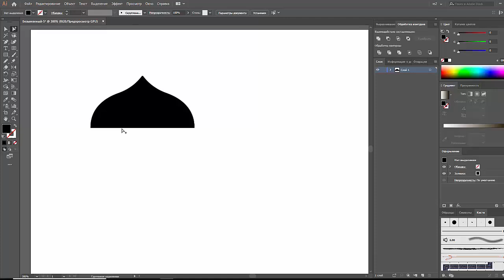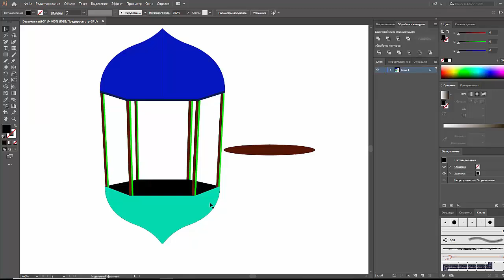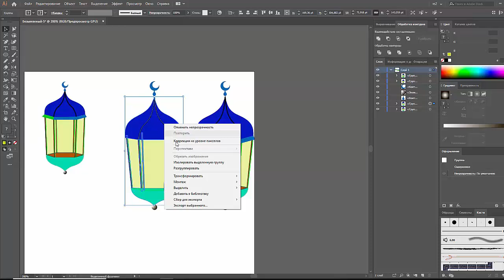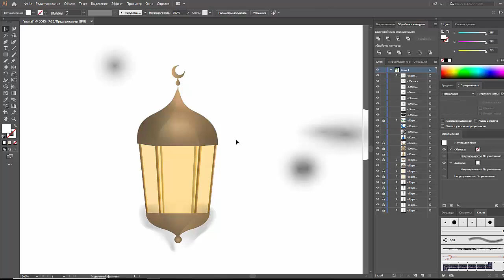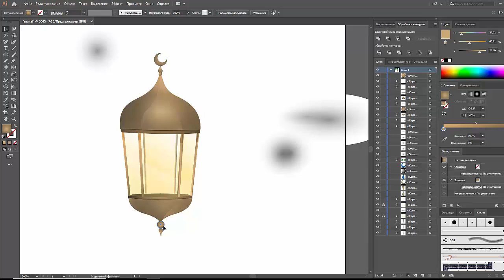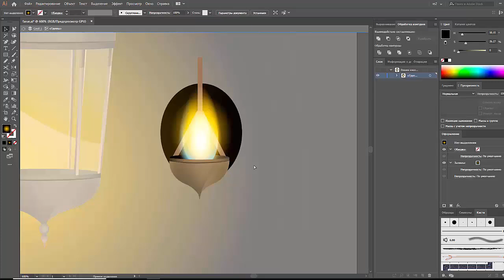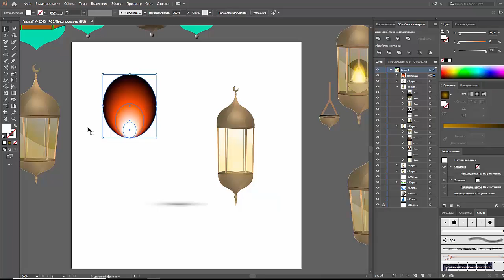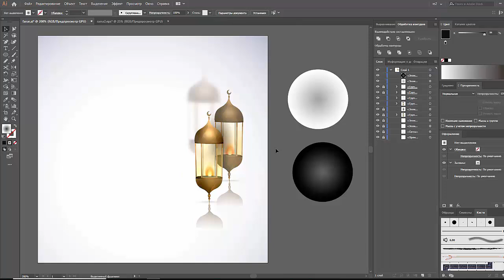Красивый фонарь c эффектами в Adobe Illustrator | JULI ROSE